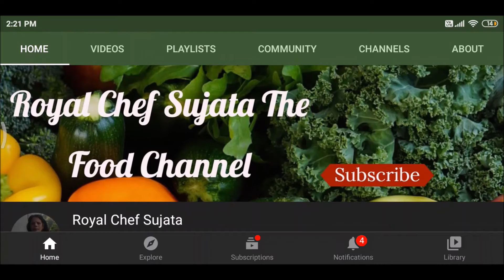कपड्यांचा रंग दुसऱ्या कपड्याला लागला तर 4 सोपे सटीक उपाय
कपड्यांचा रंग दुसऱ्या कपड्याला लागला तर 4 सोपे सटीक उपाय विडियो इन मराठी
Kapdyancha color Dusrya Kapdyala Lagla 4 Sope Satik Upay video In Marathi
आपण बरेच वेळ कपडे धुताना सर्व प्रकारचे कपडे एकदम भिजवतो मग ज्या कपड्याचा रंग जात असेल तो रंग दुसऱ्या कपड्याला लागतो.
कॉटनच्या रंगीत कपड्याचा रंग बऱ्याच वेळा जातो. म्हणून नवीन कॉटनचे कपडे धुताना प्रथम मिठाच्या पाण्यात 2-3 मिनिट भिजवावे मग धुवावे. म्हणजे त्याचा रंग पक्का होतो व कपडेपण चमकदार राहतात.
कॉटनचे कपडे धुतल्यावर वाळत घालताना एकदम उन्हात वाळत न घालतात ते उलटे करून सावलीत वाळवावे म्हणजे त्याचा रंग जात नाही व बरेच दिवस कपडे नव्या सारखे दिसतात. तसेच कॉटनच्या कपड्याना इस्त्री करताना कपडा उलट करून मग इस्त्री करावी त्यामुळे सुद्धा कपडे बरेच दिवस नव्या सारखे दिसतात.
आता आपण पाहूया एका कपड्याचा रंग दुसऱ्या कपड्याला लागला तर काय करावे. हा प्रश्न बरेच जणांना आहे. त्यासाठी 4 सहज घरगुती सोपे उपाय आहेत.
The text of this Kapdyancha color Dusrya Kapdyala Lagla 4 Sope Satik Upay in Marathi Language can be seen here: